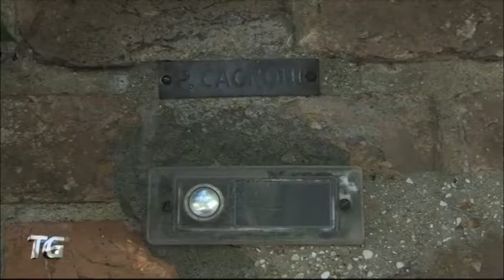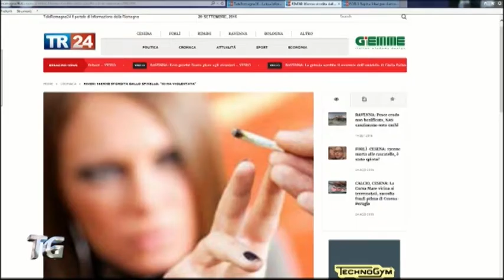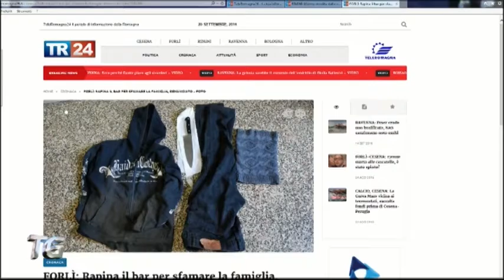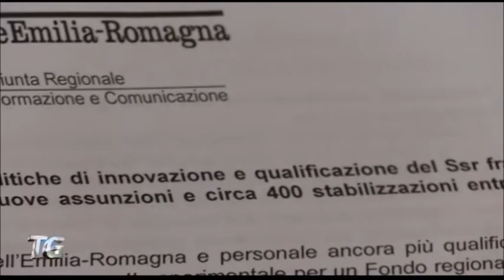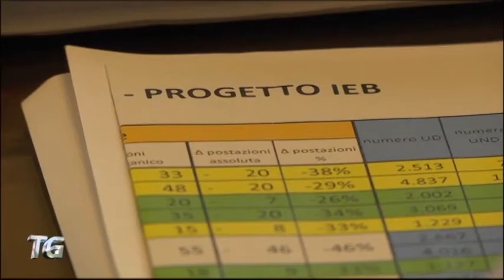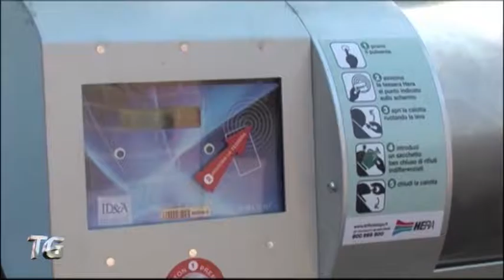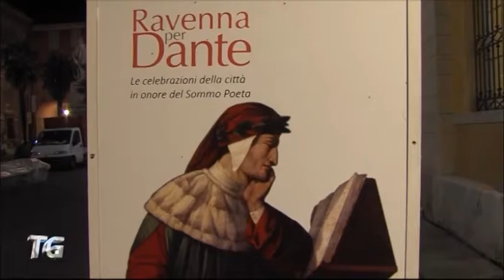TG SERA del 20/09/2016